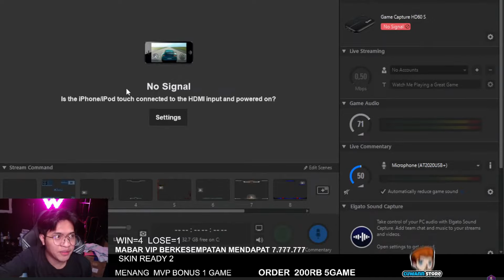EMOSI GAGAL IMMORTAL!! FANNY GUA KENAPA DARAT GINI YA?!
Buat kalian yang mau Endorse / Pre Roll bisa kontak Managerku di bawah sini :